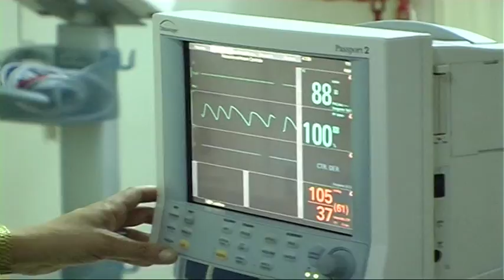Pescara. Consiglio straordinario su Dea II livello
Per il DEA di II livello, nella scelta tra l'ospedale di Chieti e quello di Pescara, si pensa ad una soluzione che possa comprendere entrambi i territori evitando guerre di campanile